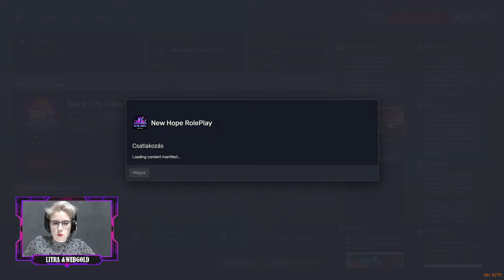Cukrászdáskodás #012 || New Hope Roleplay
Ha szeretnél egy jó közösség tagjává válni, akkor csatlakozz hozzánk!

🦖 - JELENLEG INAKTÍV! (élőben jelzi támogatásod)
🦖 - Szuperchat
🦖 - Szuperköszönet
❗A támogatás nem kötelező, csak egy lehetőség! Ezzel tudsz hozzájárulni a munkánkhoz! Az összeg visszatérítésére nincs lehetőség! Kérjük, mindenki a saját felelősségére használja a funkciókat! Köszönjük a megértést!❗

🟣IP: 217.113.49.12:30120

❗A szabályzat nem ismerete nem mentesít a szankció alól.❗